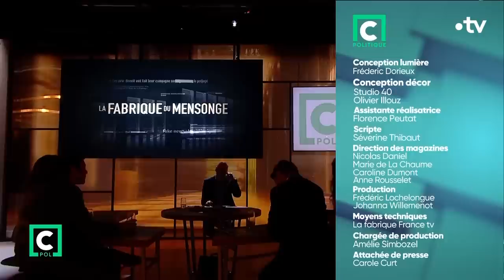La violence est-elle devenue la seule réponse à nos désaccords ? - C Politique du 3 décembre 2023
Oui, ou non ? Pour, ou contre ? Bien, ou mal ? A l’heure des réseaux sociaux triomphants et des actualités dramatiques, du meurtre de Thomas à Crépol, au conflit entre Israël et le Hamas, tout se passe comme si nous devions absolument choisir nos victimes, désigner des coupables, radicalement, sans le moindre doute. Sous peine de passer pour des faibles ou des lâches. Comme si l’indécision ou pire encore la nuance était devenue signe de faiblesse…Avec comme conséquence, une violence de plus en plus visible dans notre société et un débat apaisé qui désormais semble impossible…
Comment en est-on arrivé là ? Devons-nous nous habituer à vivre les uns contre les autres ? La violence est-elle devenue la seule réponse à nos désaccords ?
Et finalement, la nuance est-elle morte ?

Avec :
📌 Hélène L'HEUILLET, Psychanalyste, philosophe, maîtresse de conférences en philosophie politique et éthique à Sorbonne-Université
📌 Michaël PRAZAN, Écrivain, réalisateur
📌 Jonathan BOUCHET-PETERSEN, Chroniqueur politique à Libération
📌 Elsa MARCEL, Avocate au barreau de Paris, militante à Révolution Permanente
📌 Michel ELTCHANINOFF, Rédacteur en chef de Philosophie magazine